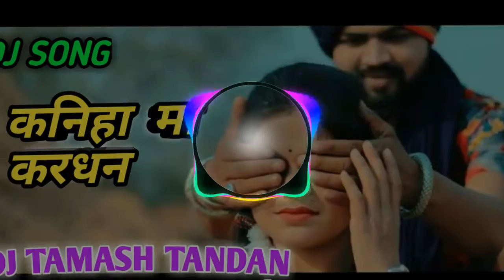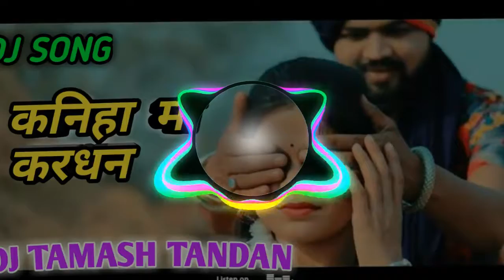Kaniha Ma Kardhan Dj song // Kaniha ma kardhan remix by DJ Tamash Tandan